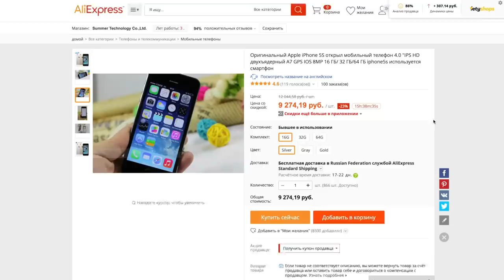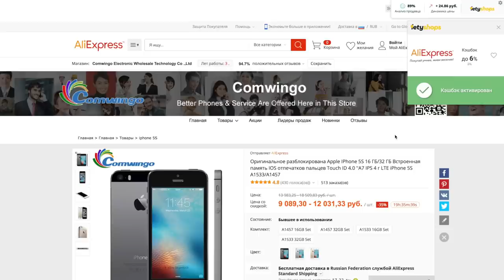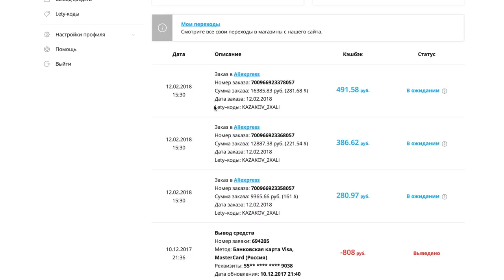Покупаем на Ali - iPhone 5S, 6, 6S и другие распаковки с Aliexpress головного мозга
Выиграй 3 iPhone'a от Казакова и Lety! Условия конкурса:
1. Зарегистрируйтесь по ссылке в LetyShops и обязательно активируйте свой аккаунт по почте. Если регистрировались и активировали аккаунт ранее, то заново не нужно.
2. Установите расширение для браузера LetyShops . Если установили расширение ранее, то заново не нужно.
4. Заполните форму участника по ссылке